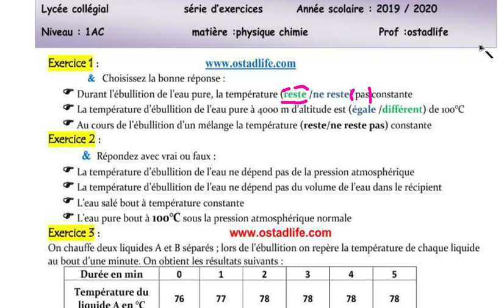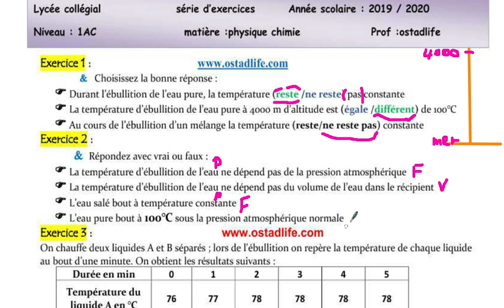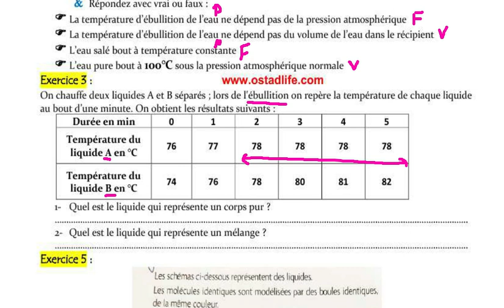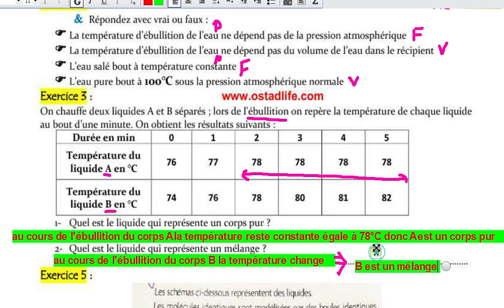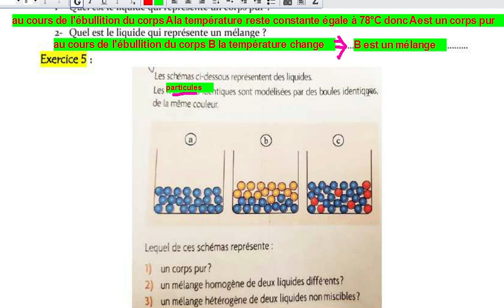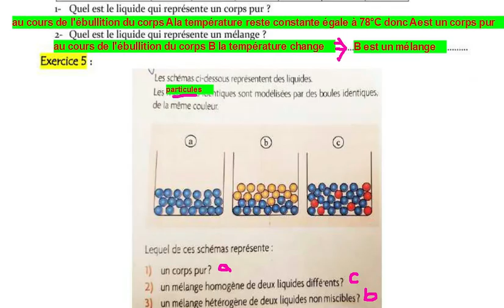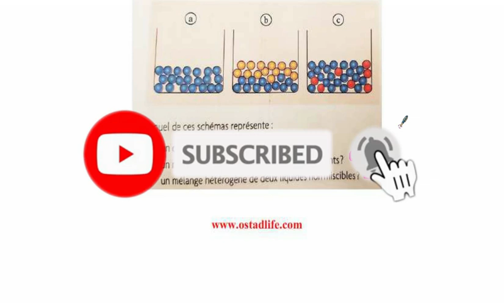correction d'exercices du corps pur et ses caractéristiques première année BIOF physique chimie|1ER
bonjour
لتحميل الفرض :
لزيارة موقعنا على الانتيرنيت :
للانضمام الى صفحتنا على الفيسبوك : ostadlife
الدورة الثانية